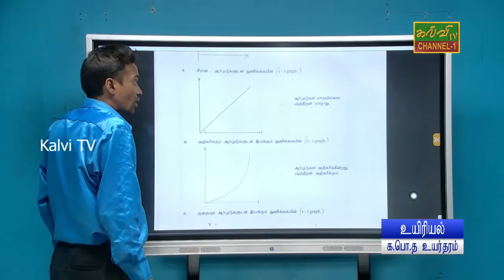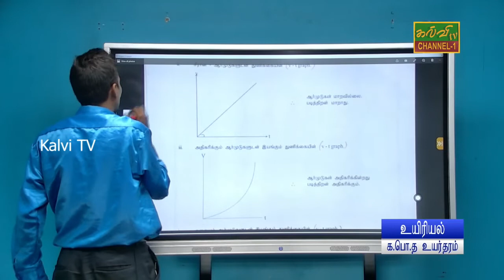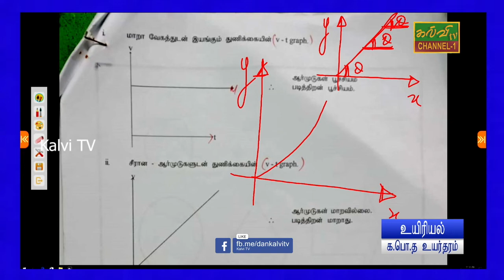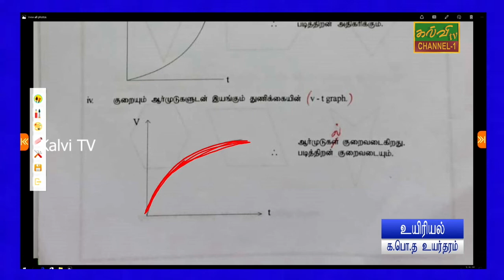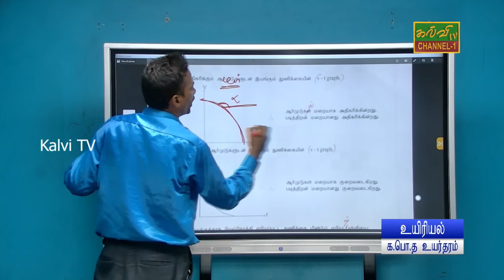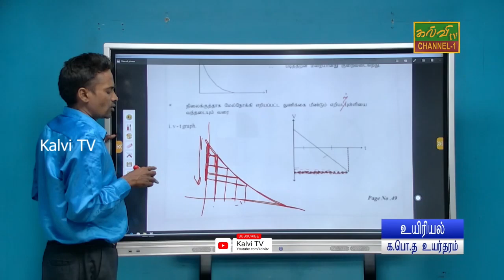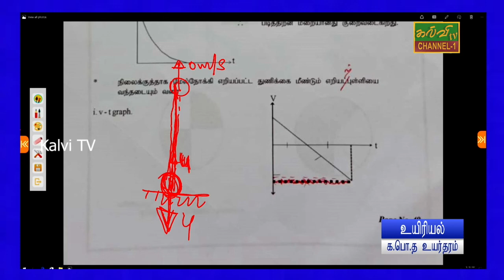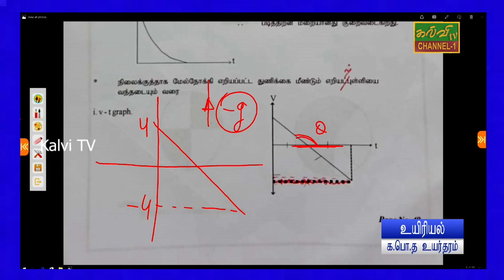உயிரியல் | கடந்த பகுதியின் தொடர்ச்சி | biology | G.C.E A/L | க.பொ.த உயர்தரம்| 15.05.2022